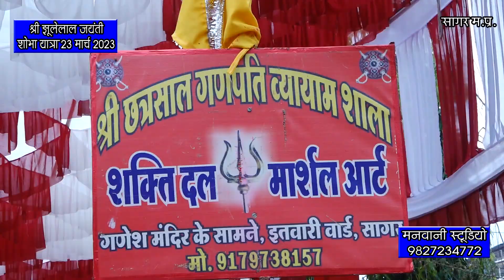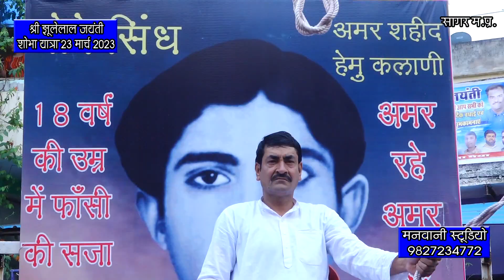jhulelal jayanti shobhayatra 2023, manwani films, rajesh manwani